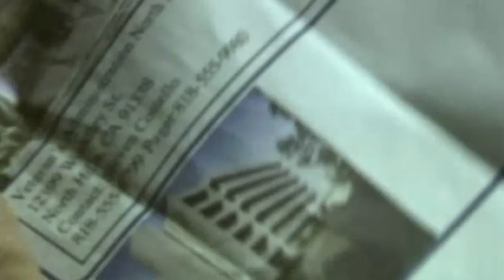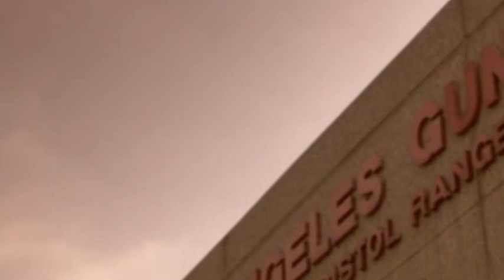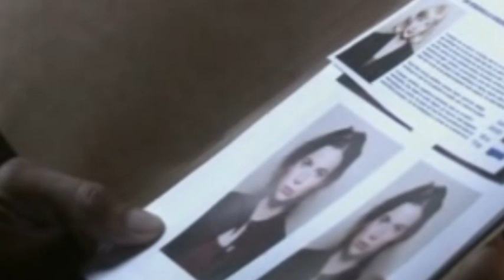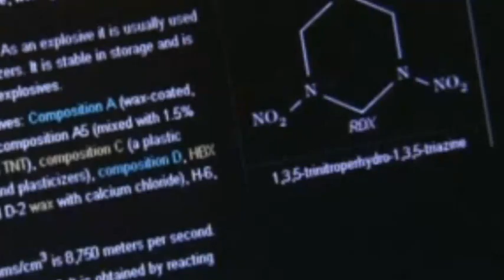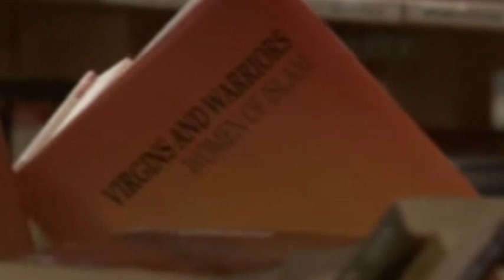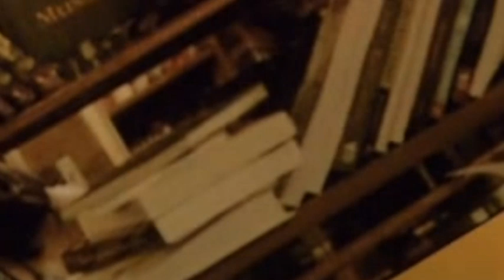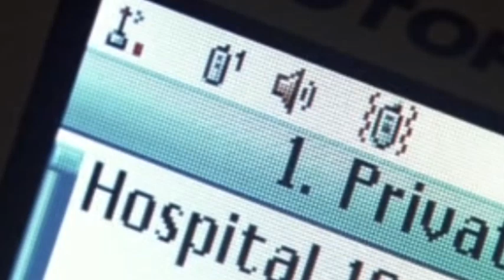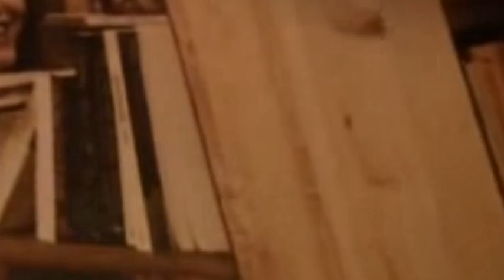Sleeper Cell S2E03 Torture